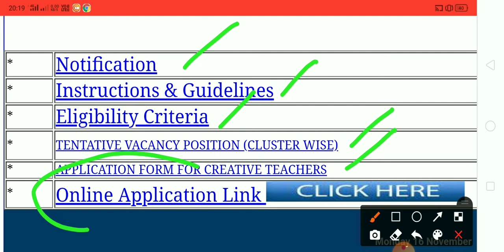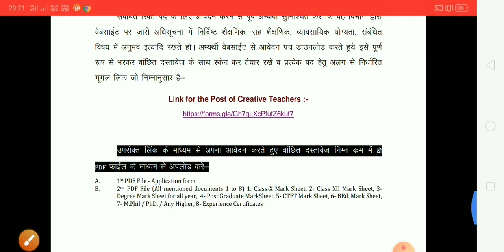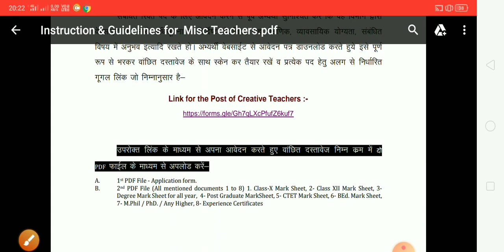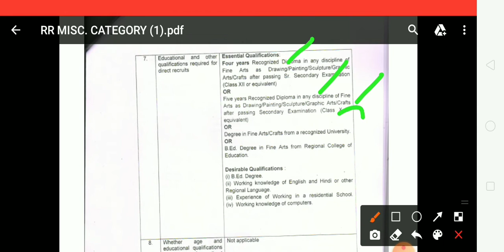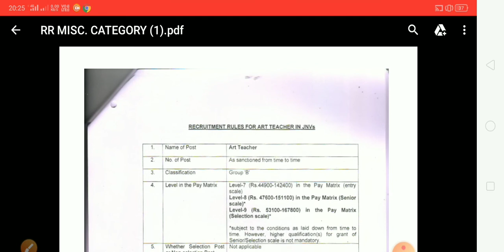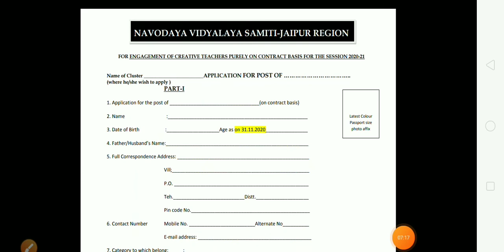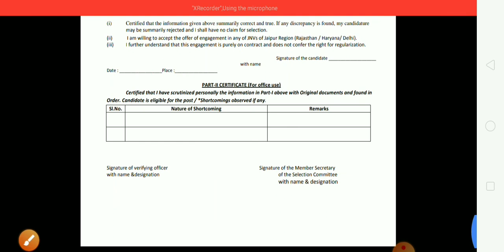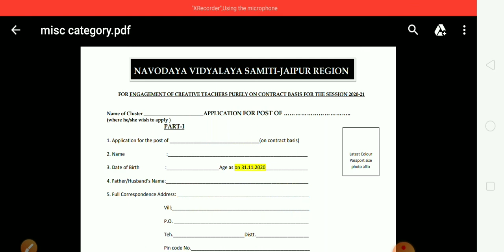नवोदय विद्यालय शिक्षक भर्ती 2020 || Salary ₹44900 - 142400 || B.ED. / TET Not Mandatory